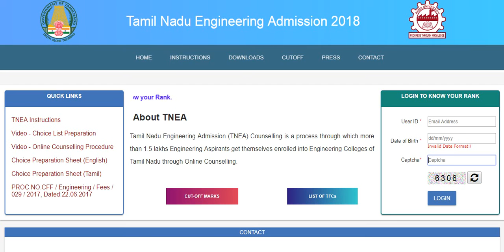TNEA-2018 -வில் உங்கள் ரேங்க் எவ்வாறு அறிவது ?